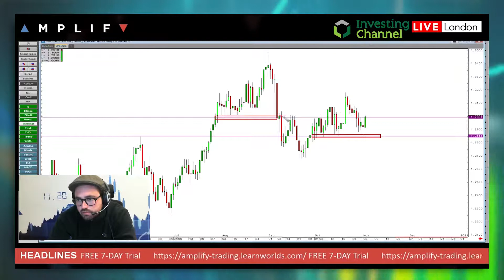Amplify's Daily Trading Update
It's the day we've all been waiting for... How are the markets moving beforehand? Technicals might take a backseat in the next few days, but that doesn't mean you should ignore the charts.